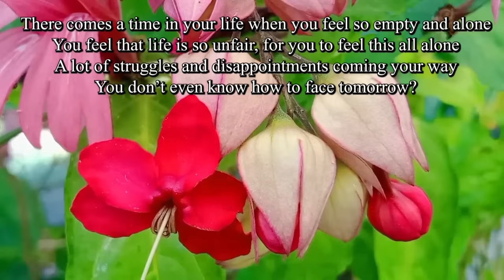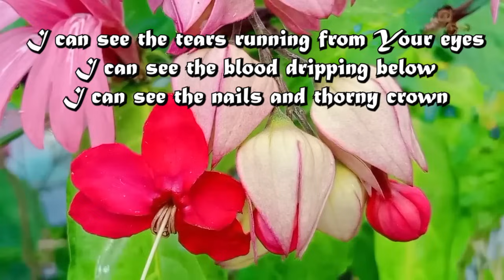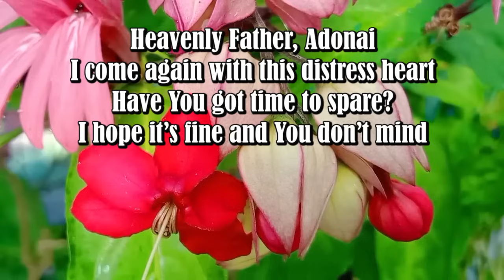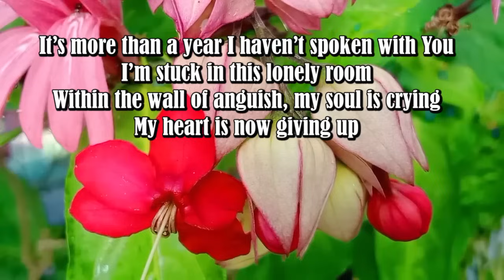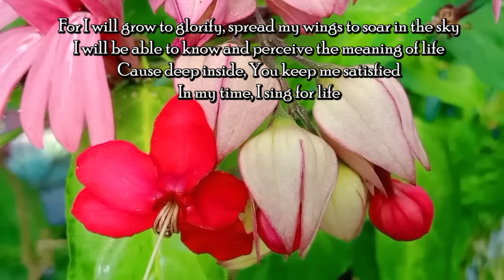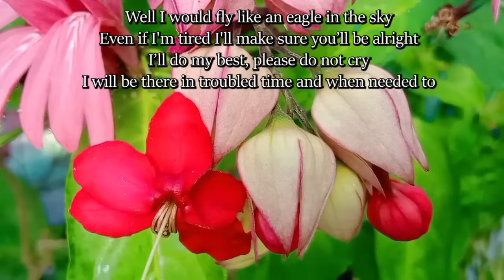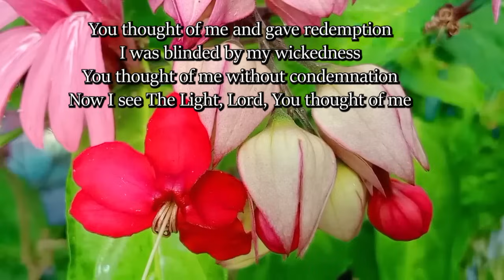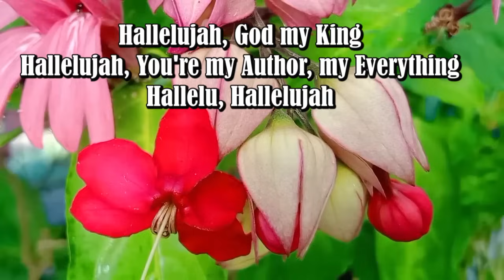GOD IS ALWAYS THERE/Country Gospel Music